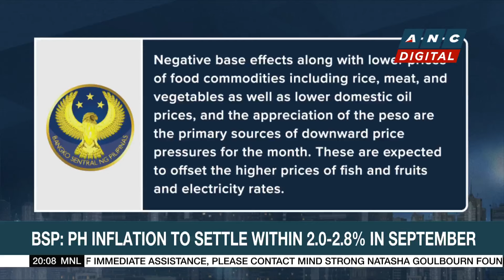BSP, BAP launch complementary initiatives to promote capital market development | ANC